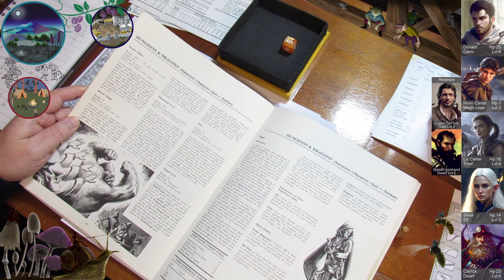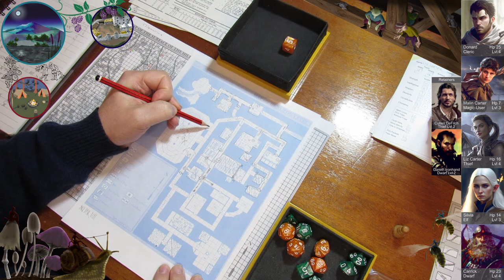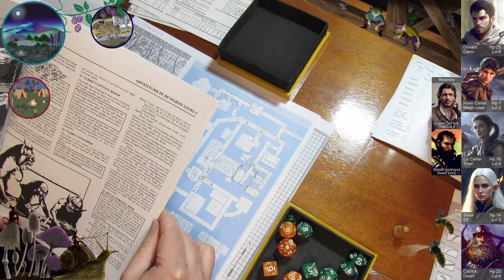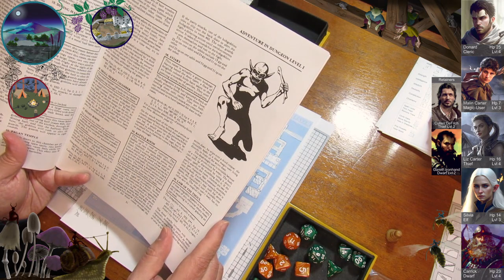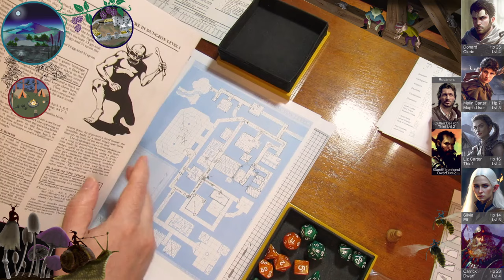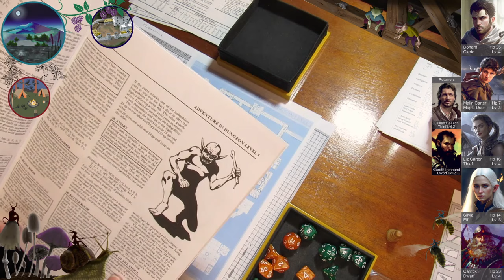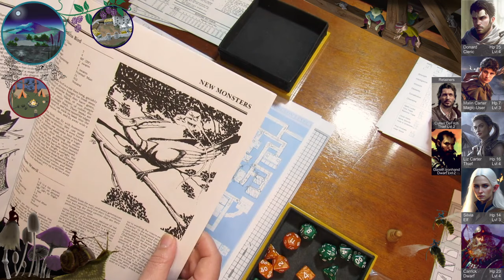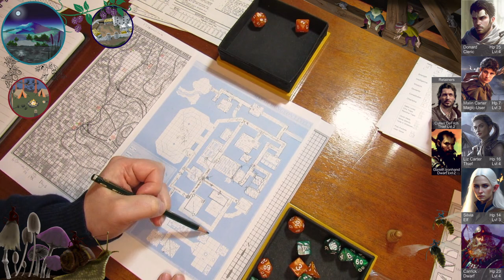D&D Solo Campaign (Lvl 1-14) BECMI 056: Horror on the Hill 12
We explore this level of the dungeon further. A hunch the party had eventually reaches a conclusion. And we have several annoying fights - including with a new monster written for this module.